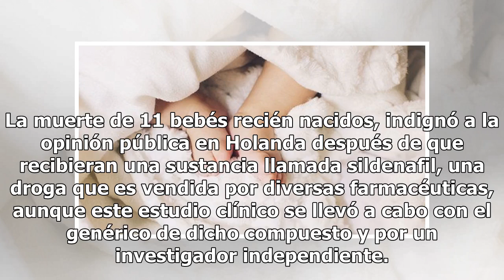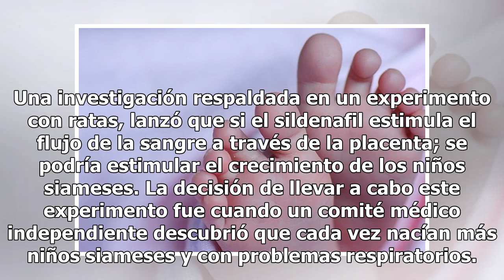Mueren 11 bebés por experimento con Viagra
La muerte de 11 bebés recién nacidos, indignó a la opinión pública en Holanda después de que recibieran una sustancia llamada sildenafil, una droga que es vendida por diversas farmacéuticas, aunque este estudio clínico se llevó a cabo con el genérico de dicho compuesto y por un investigador independ...